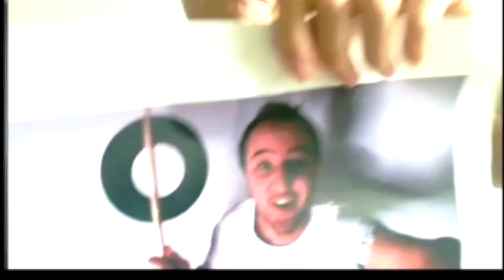DRUM FIGHT CHALLENGE - ROUND 3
drummers playing along the song "The Pretender" by thefoofighters

Special thanks to all the participants : Gaultier Haverland, Roch Deroubaix, Camille bigeault, Amy Prajoux , Mathilde Duchez, Amy, Dominic Mcnabb, Yann chapoutier, Cyril Denis et Lulu, Pierre Lucbert, Clément Denys, Richard "Chegué varroum",  Pascal Bourdrez, Marilisa Asci, Hugo Lacombe, Enzo Gabert, Ella Hebert, Jérémy Deleuze,

Chris Asher, for the great Reggae version of "The Pretender"

At last, a very special thanks to Taylor Hawkins for being such an inspiration to all of us!

Video editing : Thomas Berthelot